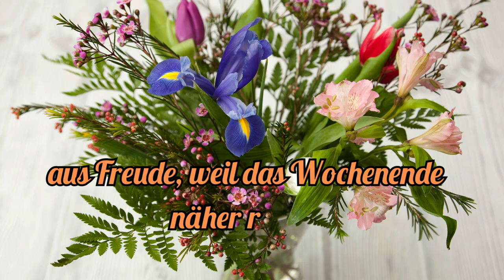Guten Morgen - Endlich Freitag!!!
Guten Morgen - Endlich ist Freitag der letzte Arbeitstag vor den Wochenende. Genieße den Tag mit ein paar Blümchen von mir.